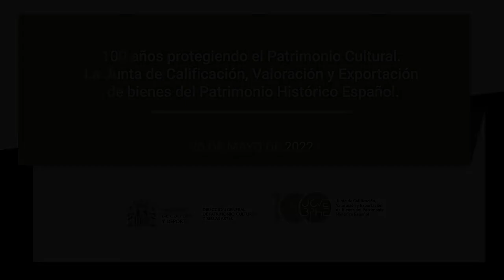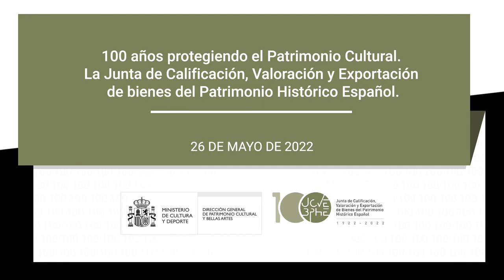Turno de preguntas Jornada Centenario JCVE. Ángel Rivas, Beatriz Hernández y José Luis Rodríguez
El secretario de la Junta de Calificación, Valoración y Exportación, Ángel Rivas; la jefa del servicio de Exportación e Importación, Beatriz Hernández; y el jefe del Servicio de Adquisiciones de bienes del patrimonio histórico español, José Luis Rodríguez Muñoz responden a las preguntas de los asistentes a las conferencias impartidas con motivo de la Jornada conmemorativa del centenario de la Junta de Calificación, Valoración y Exportación que tuvo lugar el 26 de mayo de 2022 en el Ministerio de Cultura y Deporte.